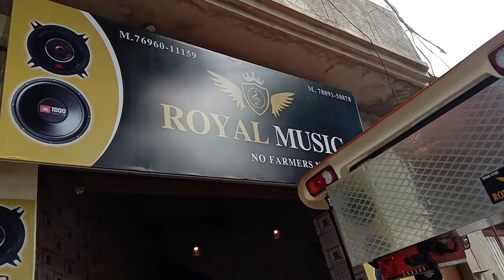12 inch sub woffer